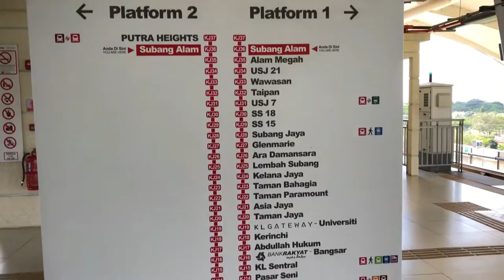iPhone X Quick Camera Test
A very short video with images and videos taken from the iPhone X's front and rear cameras. Let me know what you guys think of the overall performance of these cameras.

Fliming Gear:
RODE VideoMicro
Zoom H1